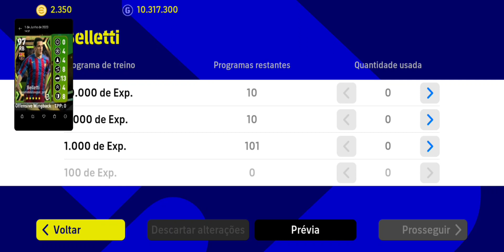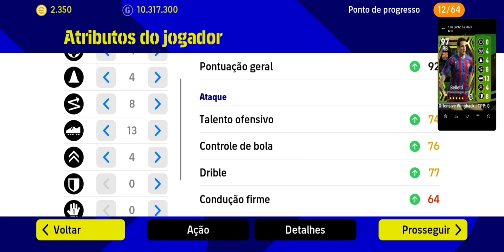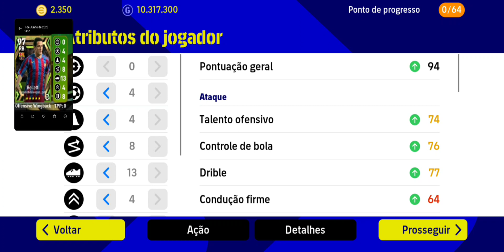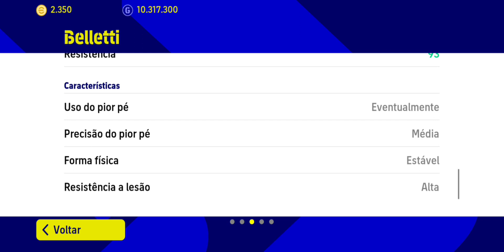MELHOR TREINO E MELHOR FICHA PARA BELLETI NO EFOOTBALL 23 MOBILE